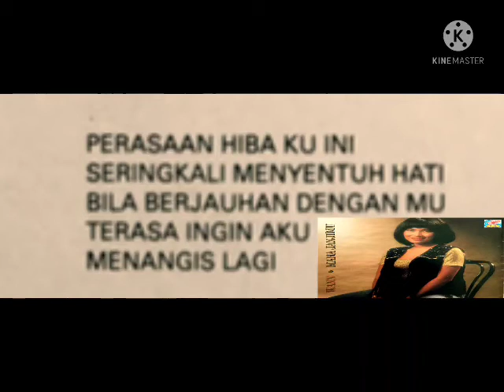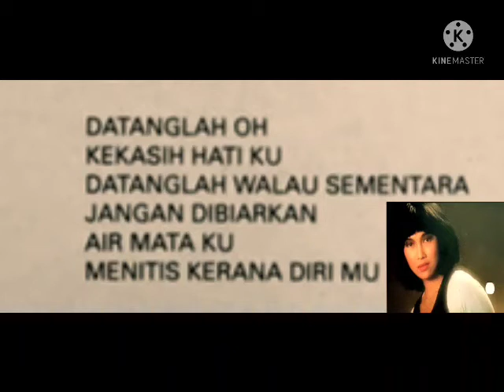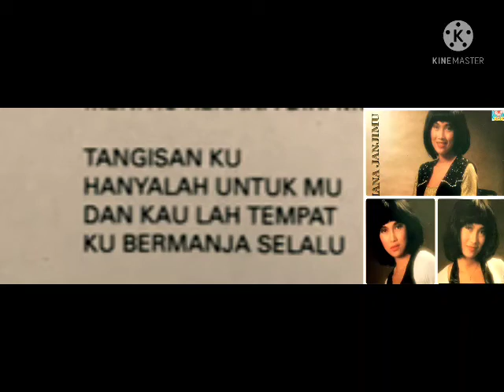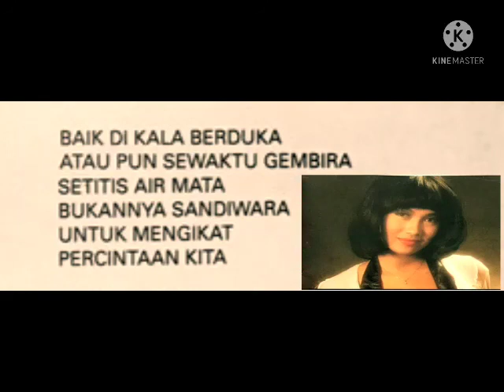Airmata Wann (Lirik) 2022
Air Mata
Composed By – A. Ali
Lyrics By – Lukhman S

Dari Album Wann Mana Janjimu 1994